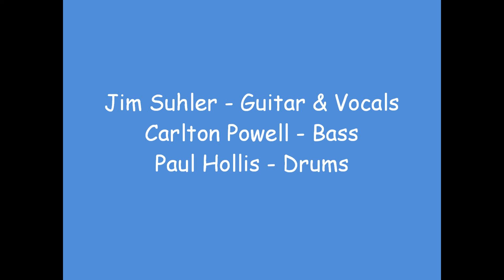Jim Suhler & Monkey Beat - Where Were You When The Lights Went Out (LIVE)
Radio Mojo era live performance at Skansen in Trondheim, Norway. October 16, 1993